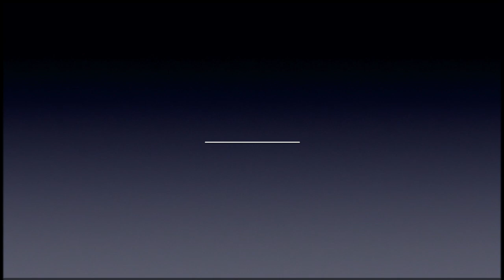Yaron Lectures: The Key to Economic Liberty & Freedom Begins with Ideas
This talk was given in support of Yaron's book tour for Free Market Revolution under the title Free Market Revolution.

How do we stop the state from continuing to grow? According to Yaron, the answer is found in the writings and philosophy of Ayn Rand. In his book Free Market Revolution, Brook argues that the reason for government intervention to increase is a set of prevailing and deeply rooted cultural ideas - specifically moral ideas.

participants:

Yaron Brook
Dr. Brook, along with Don Watkins, author of the US best-seller Free Market Revolution: How Ayn Rand's Ideas Can End Big Government, and hosts "The Yaron Brook Show," a live podcast on YouTube and Spreaker.

Björn Hasselgren
Björn Hasselgren is a senior fellow at Timbro and a PhD in technology at KTH, where he conducts research on efficiency in the public sector, not least in the area of ​​infrastructure. He has a background at Sveriges Riksbank and at the accounting and consulting firm KPMG.

The conversation is moderated by Lars Anders Johansson, editor and responsible for cultural issues at Timbro.

Recorded on April 23, 2015 in Stockholm Sweden and hosted by TIMBRO.